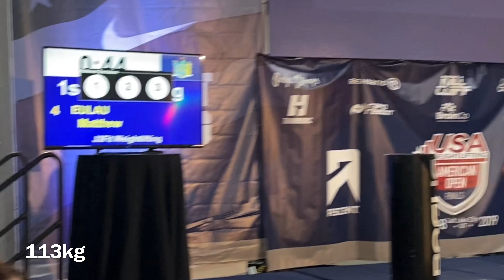Matt Eulau (81kg) 117kg Snatch | Full Warm-Up and Snatch Session | American Open Finals 2019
Matt Eulau full warm up towards his 117kg snatch in the 2019 American Open Finals.